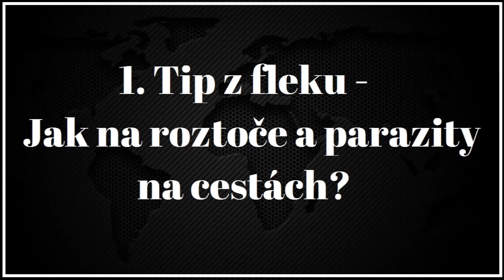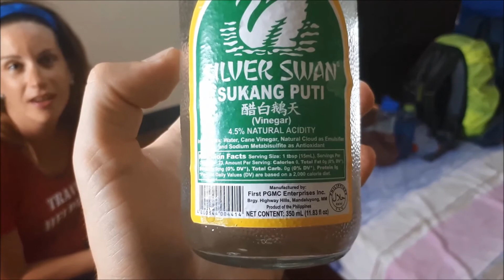Cestovatelský TIP Z FLEKU Č.1 - Jak na parazity a roztoče na cestách?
Dnes se podíváme na krátký cestovatelský tip z fleku, jak zatočit s parazity ve vašem ubytování na cestách.

Paraziti nás otravovali několik dní a v noci jsme díky tomu nemohli spát. Noci se stali noční můrou a nebylo žádné zbytí, než improvizovat. Repelenty se zde nedali sehnat a sterilizace pokoje byla nemožná.
Proto přišla Míša s nápadem, jak naše noční šílenství zastavit. :-)

Na všech sociálních se snažíme být pravidelně aktivní, proto nám zanechte LIKE, aby vám již další tip a video neuniklo. :-)

Očekávejte také první díl ze seriálu CESTUJ BEZPEČNĚ! :-)